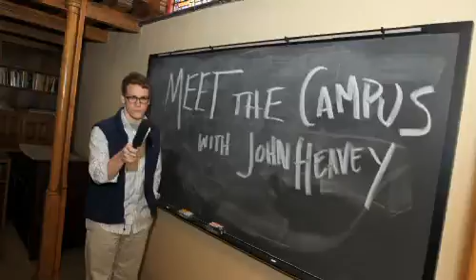Meet the Campus, Episode Fifteen: The Annual Fund, Global Ed., and Fellowships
Featured in this week's Meet the Campus:

Skylar Beaver '08: As the Associate Director of Annual Giving, Skylar helps to keep alums connected with their alma mater.

Doug Reilly: Doug is charged with the task of preparing HWS students to go abroad and then helping them to process their experience when they return.

Renee Nearpass: Whether its one of our Fulbright winners or Rhodes Scholars, Renee is there to make sure our students are well prepared fellowship applicants.